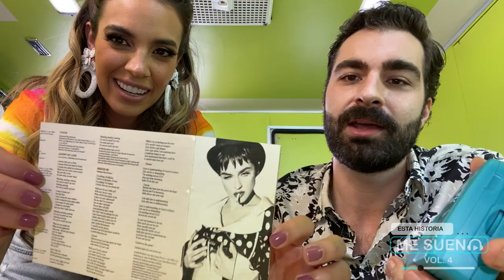80 Y 90 LA MUSICA CON CARLO GUERRA EN ESTA HISTORIA ME SUENA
80 Y 90 LA MUSICA CON CARLO GUERRA EN ESTA HISTORIA ME SUENA
COBARDE DE YURIDIA
4 Temporada de Esta Historia Me Suena
Productora Genoveva Martínez
Conducción Nuria Gil